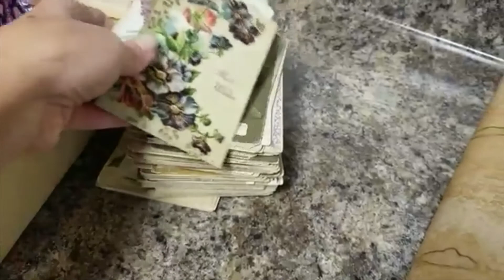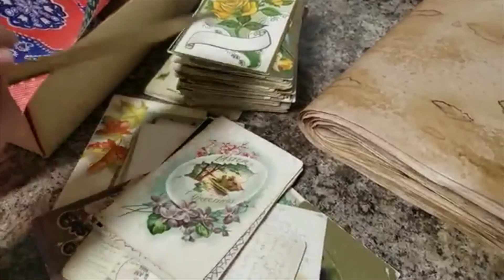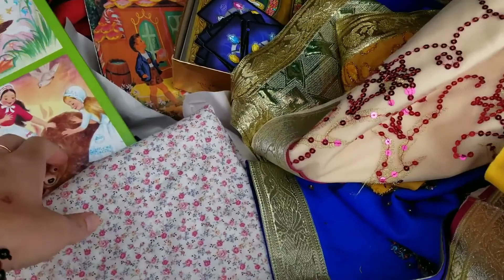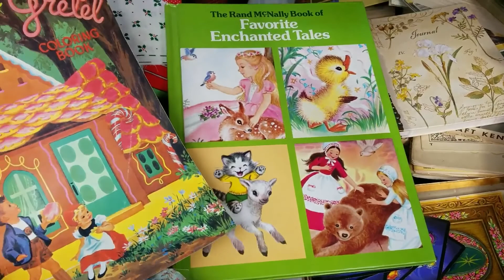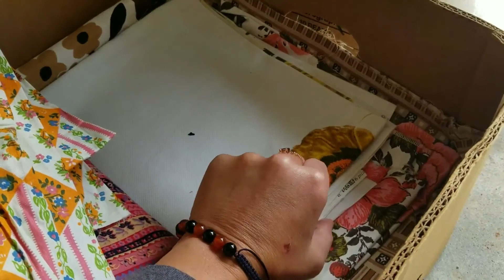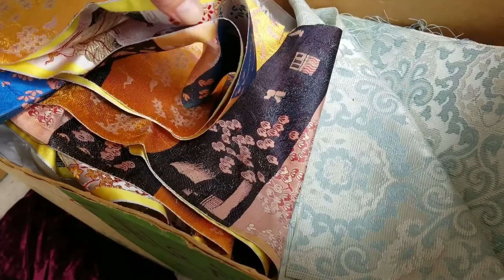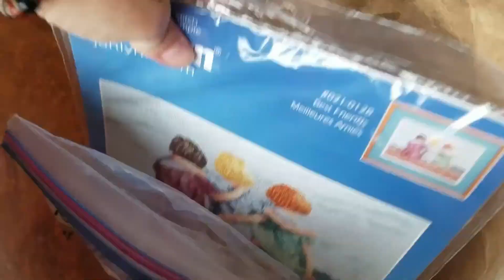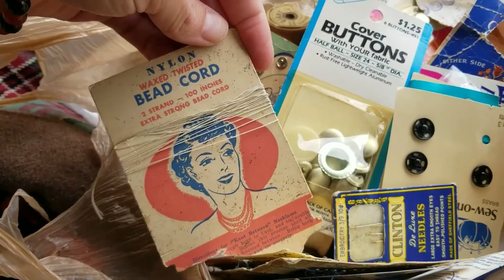QUICK CHAT- Estate Sale Finds | Estate Sale Un-boxing! Check out the Junk in my Trunk!